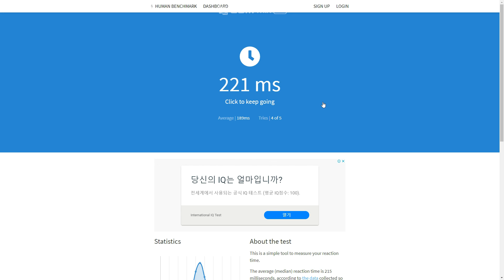Surviv.io pro reaction speed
My concentration temporarily became low at the 4th clicking(223 ms)
so sad